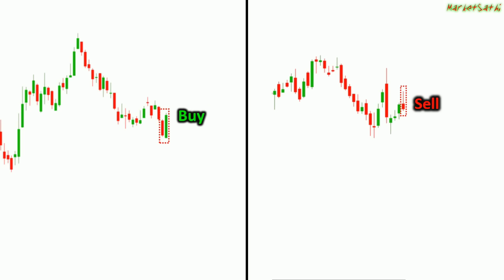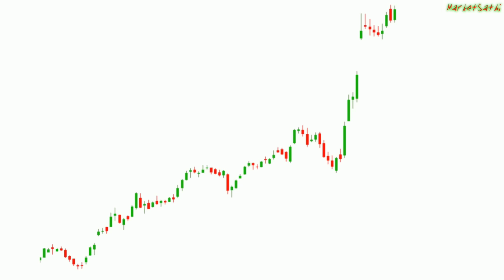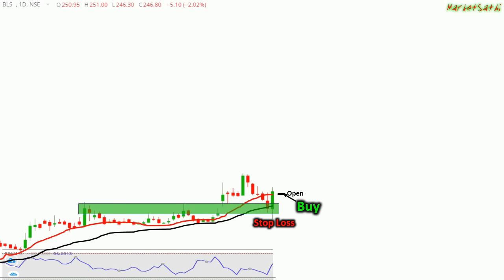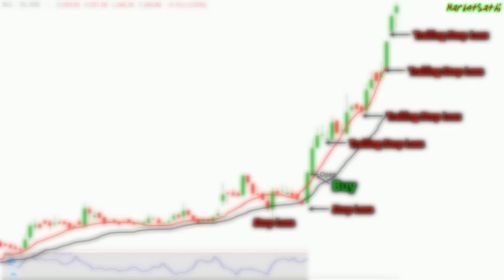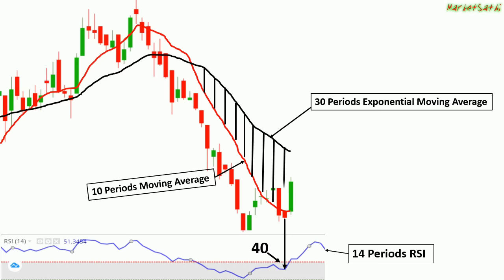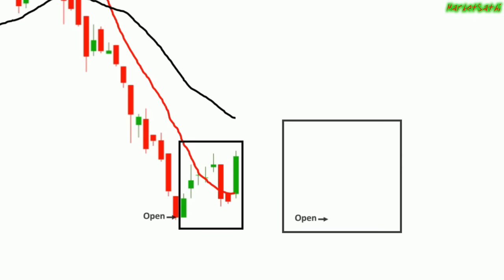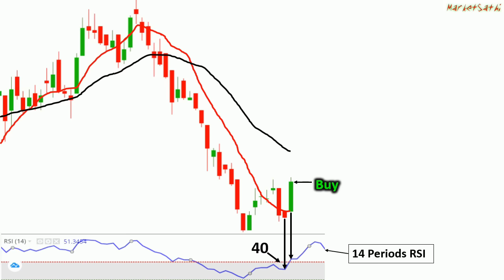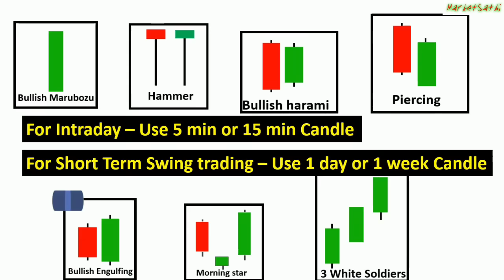All Bullish Candlestick Pattern Trading One Master Technic | Learn Technical Analysis For Beginers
I hope you Will learn something new from this video.

In this video, you will learn how to trade all the bullish candlestick patterns just using one technic | After learning this technic you don't need to learn all bullish candlestick pattern trading seperately.

candlestick patterns
candlestick pattern
candlestick patterns trading
candlestick trading
candlestick analysis
trading with candlestick pattern
candlestick

KEEP LEARNING 👨‍🏫
KEEP PRACTICING 📊